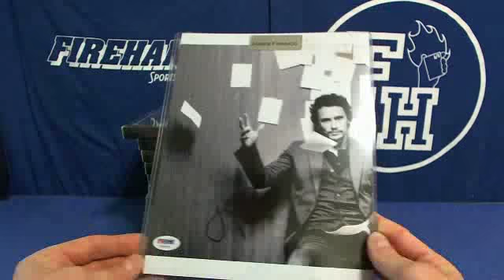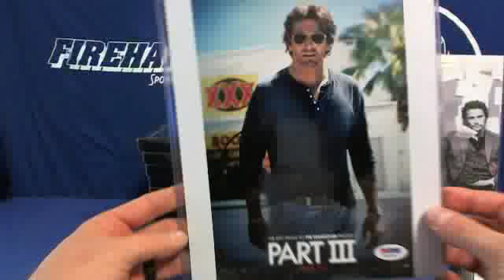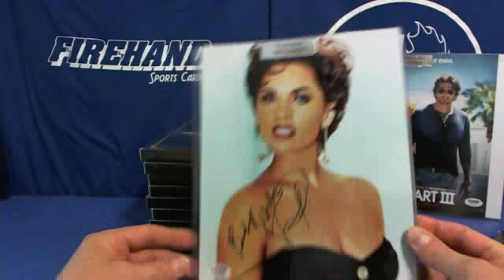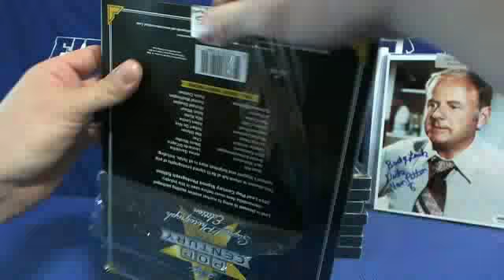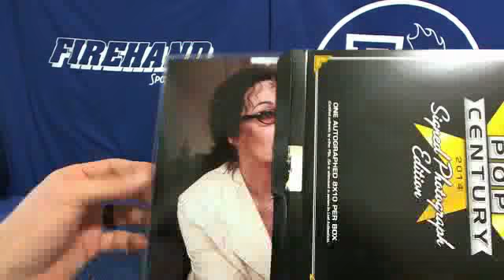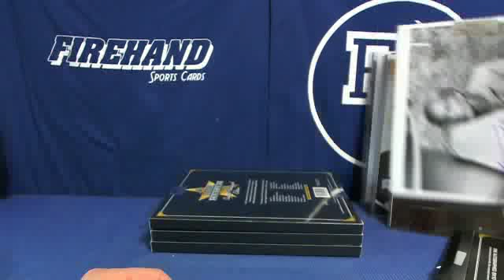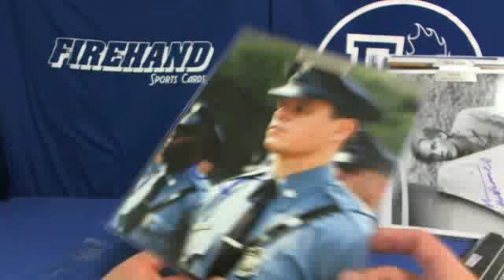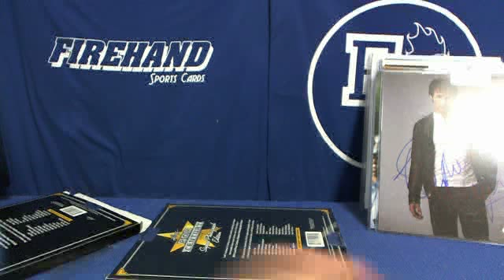David's 2013 Leaf Pop Century 8x10s Autograph 12 Box Case Break